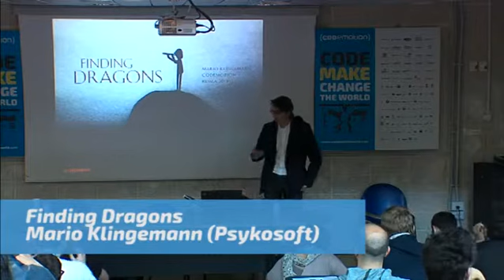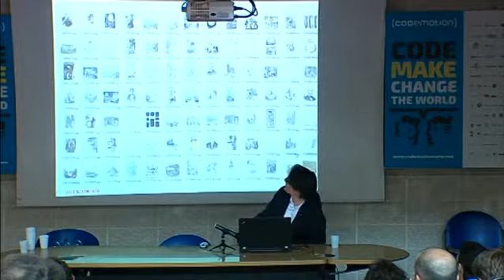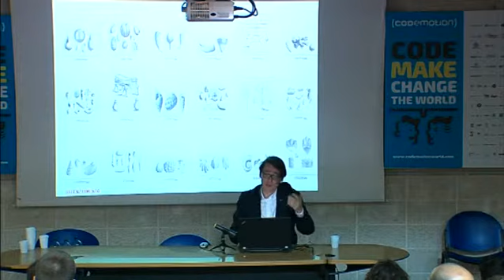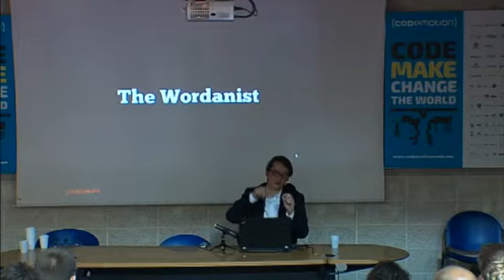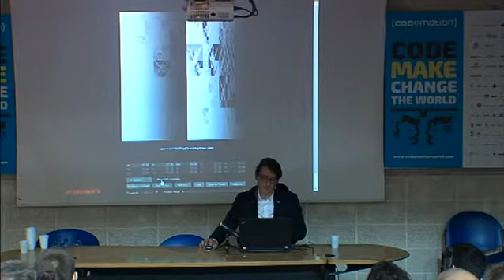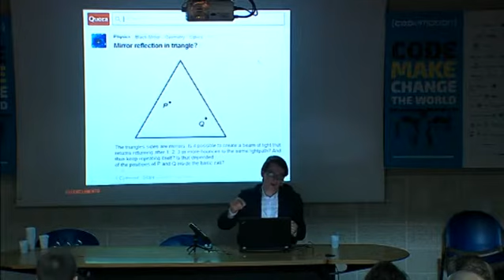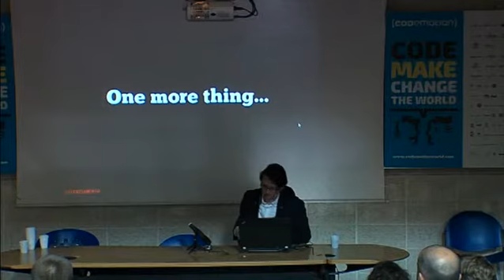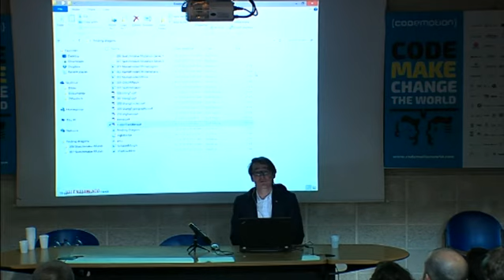Finding Dragons by Mario Klingemann - Codemotion Roma 2014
Dragons have become a rare commodity these days. Unlike in the early days where "Hic sunt dracones" marked the spot on the map where to find them, these are not the best of times for explorers who are naturally drawn to the unknown: there seem to be no more white areas on our maps. Yet, there are still some mysterious creatures out there to be found, they just managed to hide better. This talk is not really about dragons but rather about the joy of finding: finding new kind of visuals, new uses for old algorithms or new ways to enjoy making things for the sake of making. And a few dragons.